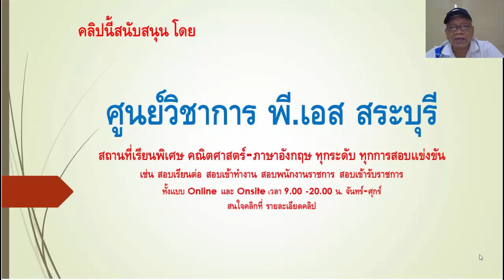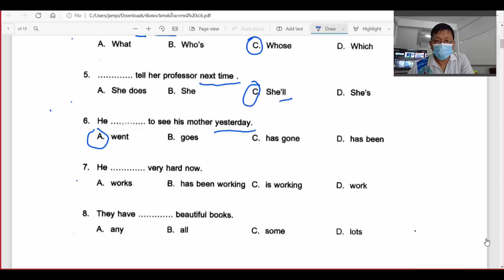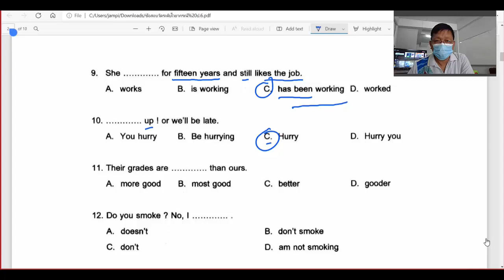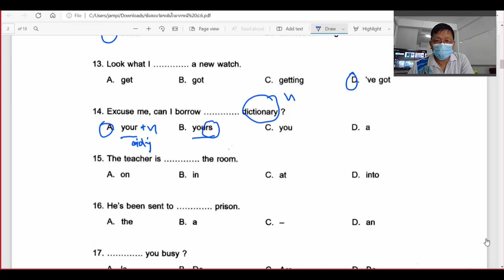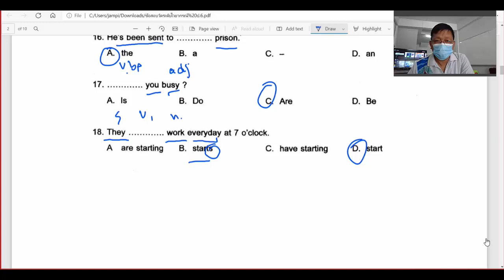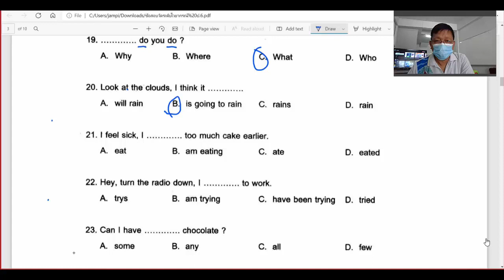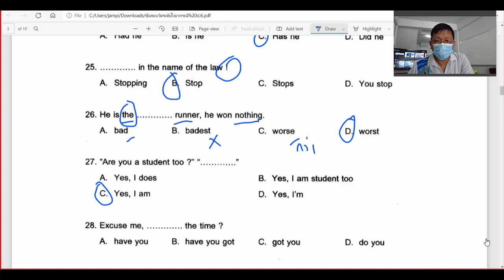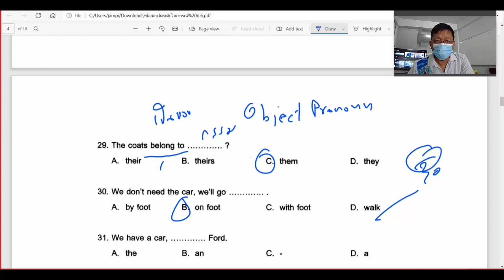ติวเข้ม ภาษาอังกฤษ ป.6 เตรียมสอบ ม.1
ศูนย์วิชาการพี.เอส.สระบุรี รับสอน คณิต อังกฤษ ทุกการสอบ สนใจคลิก m.me/AjanSuwat

อย่าลืม"สมัครสมาชิก" ช่อง"ครูสุวัฒน์" เพื่อรับบริการระดับพิเศษ